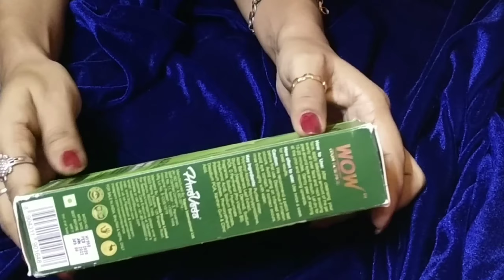wowskinscince wow Aloe Vera peel off Gel Mask review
hi guys aaj may wow Aloe Vera peel off Gel Mask review share karugi.